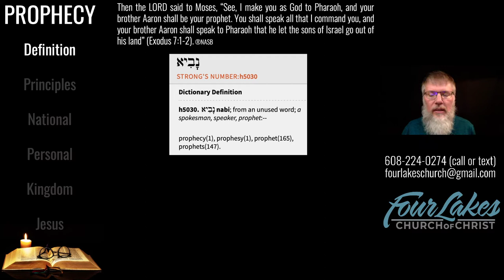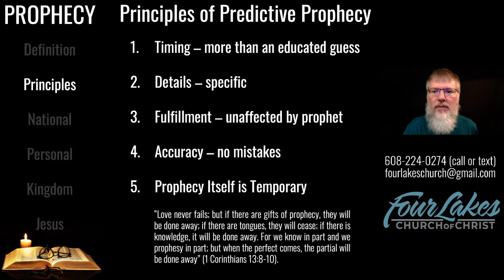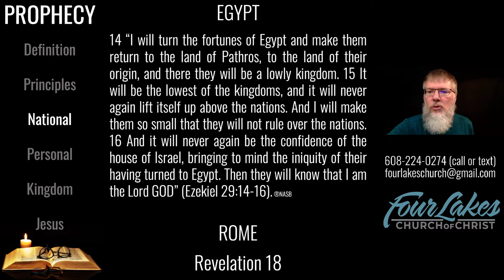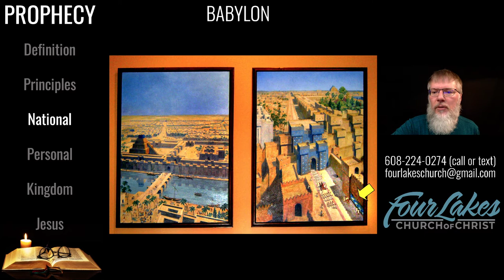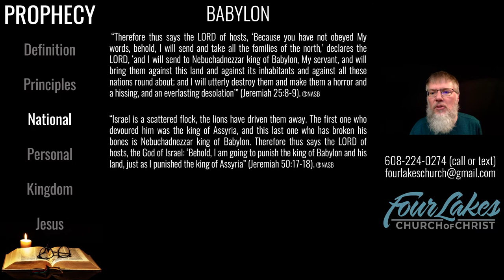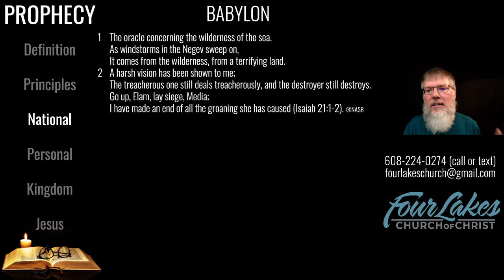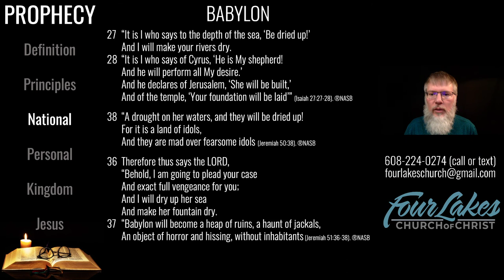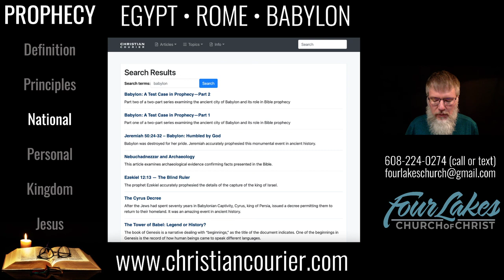Prophecy: Part 2 (Nations) - 2022-02-23